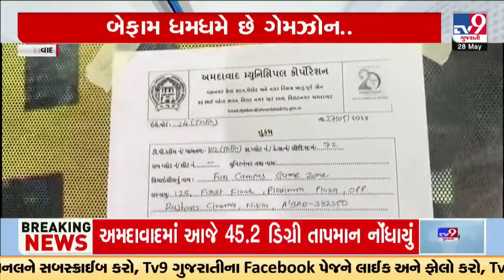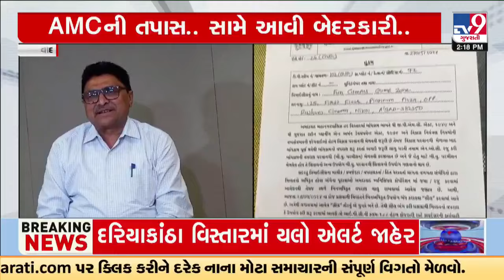AMC's crackdown against illegal gaming zones in Ahmedabad | Gujarat | TRP Mall Fire | TV9Gujarati